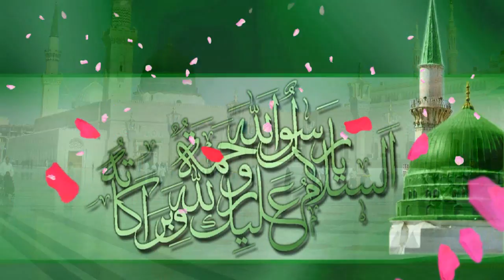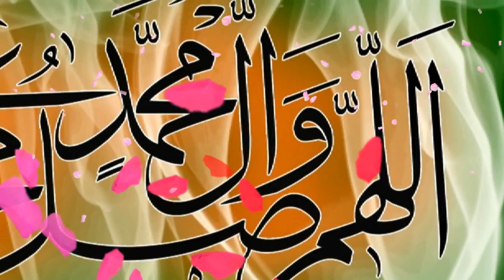Qaseeda Burda Shareef